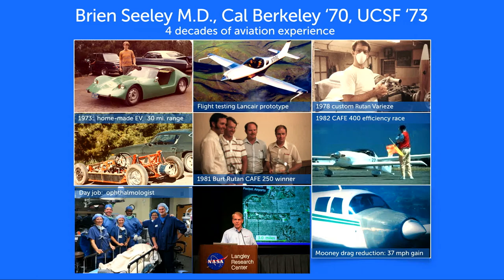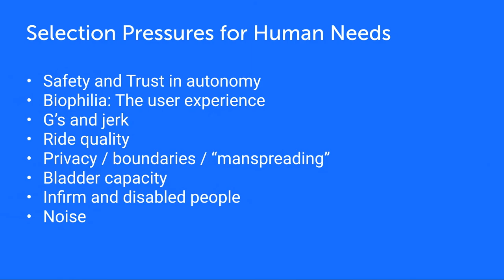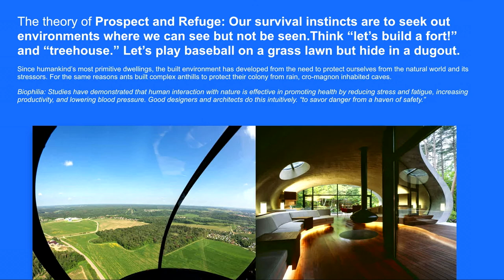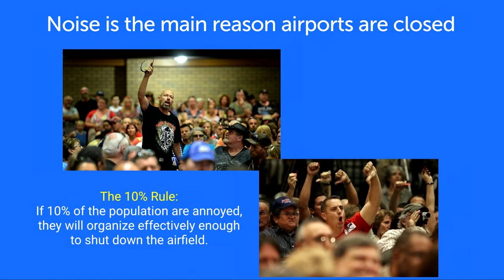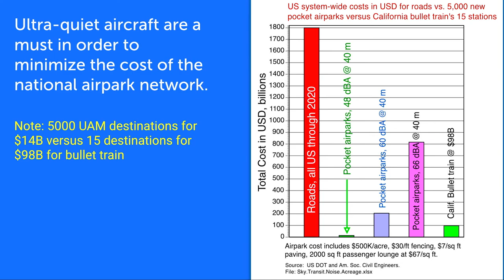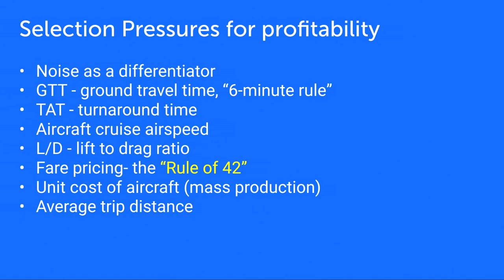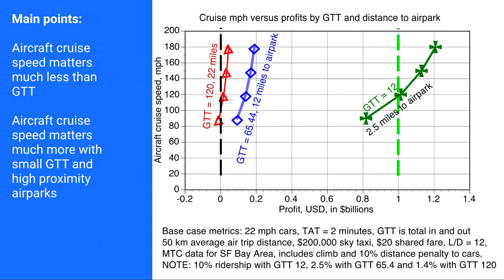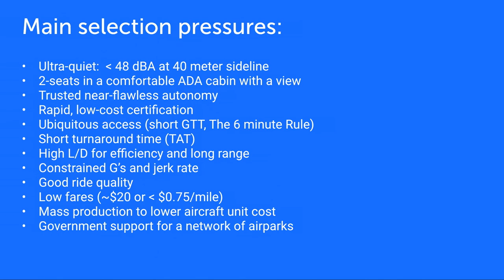Selection Pressures for Urban Air Mobility - Dr. Brien Seeley at SAS 2019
Selection pressures are the factors that lead to evolution by contributing to the selection of variations that provide an individual with an increased chance of surviving over others. Survival includes surviving all threats, whether competitive, natural or from predators. Variations are those attributes or capabilities that distinguish an individual from other types. In the burgeoning new domain of urban air mobility, there are already powerful selection pressures at work. This presentation will identify what those pressures are and their effects in determining which among the more than 170 new aircraft types will sustainably succeed in future implementations of UAM. Included will be a discussion of who or what will act as predators and which aircraft will be their prey.

About SA Symposium 2019

Sustainable Aviation Symposium is a yearly gathering of experts, visionaries and enthusiasts in the area of electric and sustainable aviation. SAS asks broadly - “How can aviation make human life better?” SAS features a diverse array of topics, from aerodynamics and aircraft design, motors and propulsion, batteries, energy storage, autonomy, climate change and urban planning to address that central question. Please join us by visiting sustainableaviation.org/